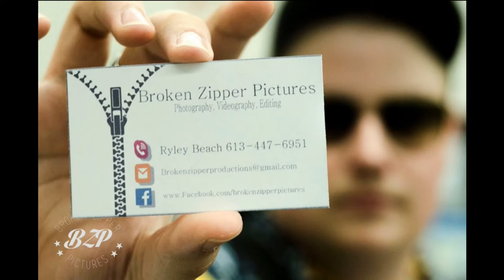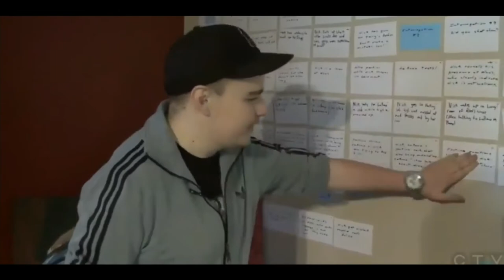Tribute to a Filmmaker: My nephew Ryley Beach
A tribute to my nephew, film-maker Ryley Beach.